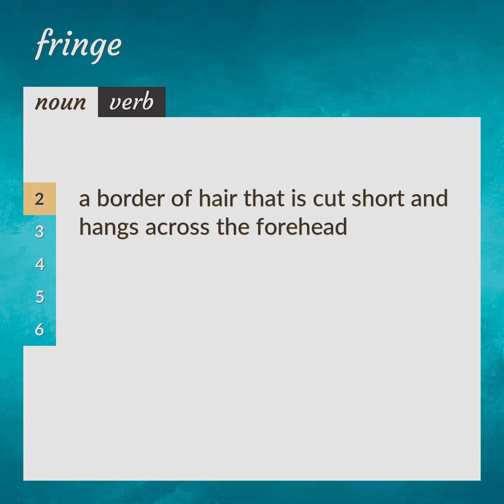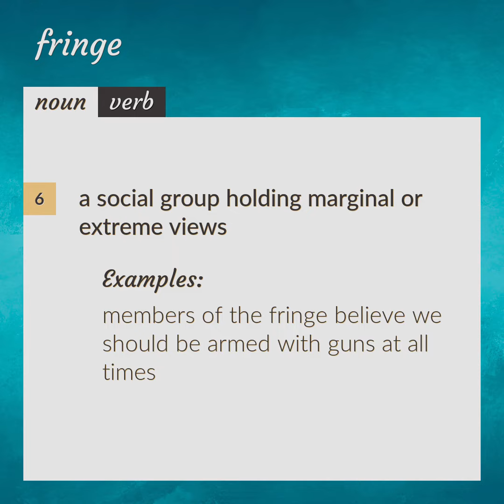Fringe | meaning of Fringe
What is FRINGE meaning?